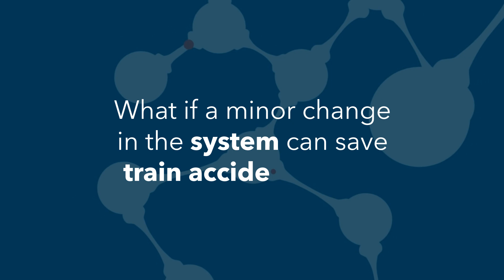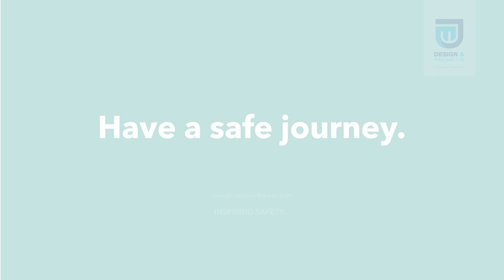Visual Alarm indicator system in Mumbai local Train